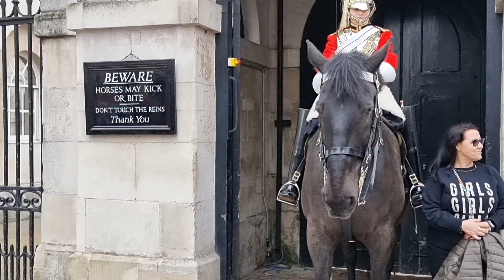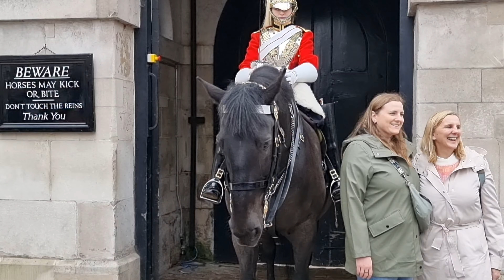Don't Play with The King's Horse at Horse Guards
The King's Guard on duty at Horse Guards in London